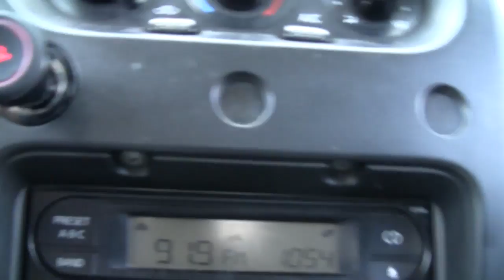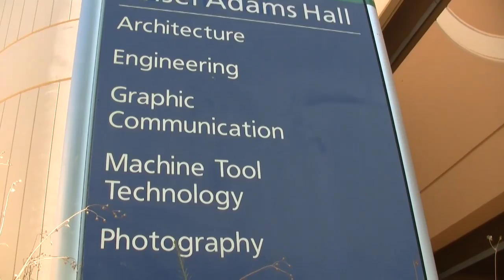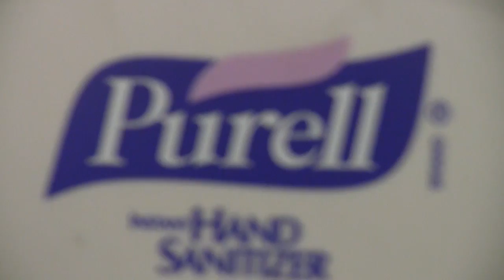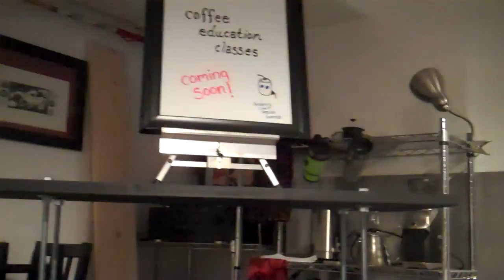MY FLIP WAS STOLEN! [DAY 253_9/9/10]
Well, sorta.

QUESTION: WHAT MUSIC ARE YOU LISTENING TO?